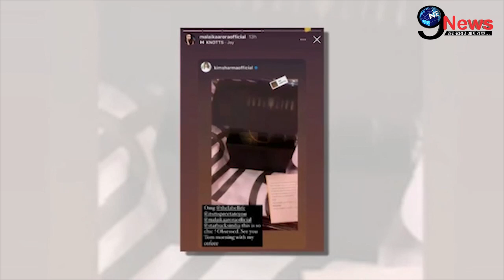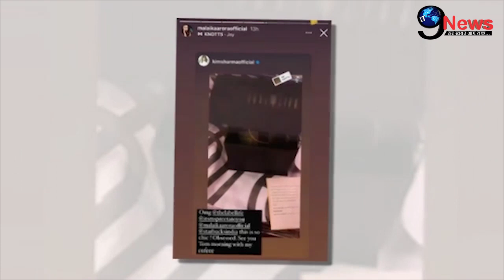करीना के दूसरे बच्चे के स्वागत में मलाइका- अर्जुन का ख़ास तोहफ़ा! Arjun - Malaika at kareena house